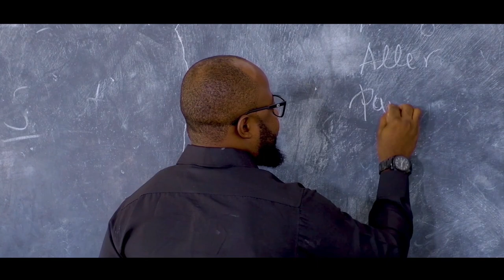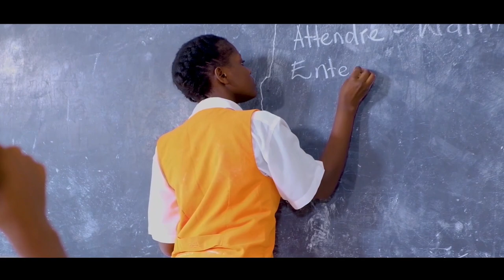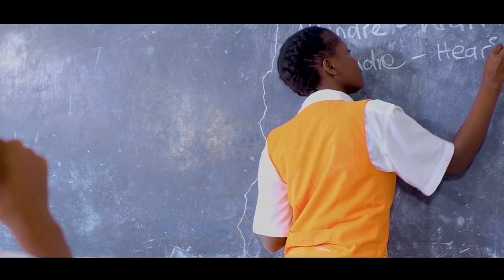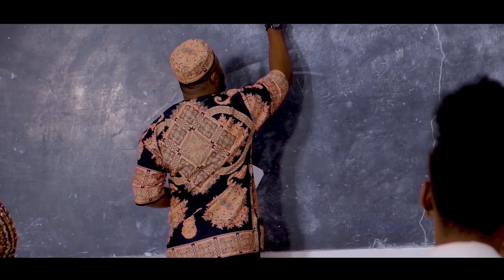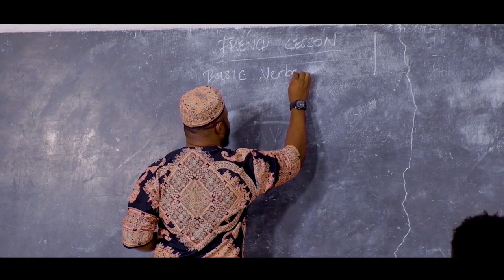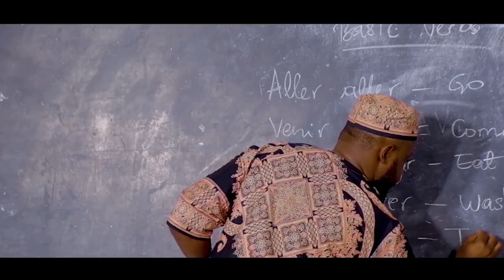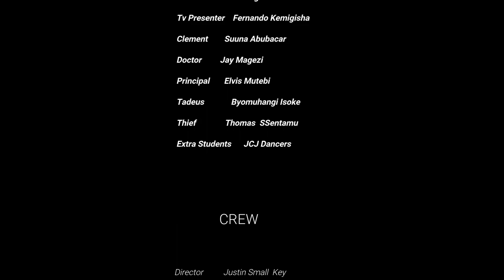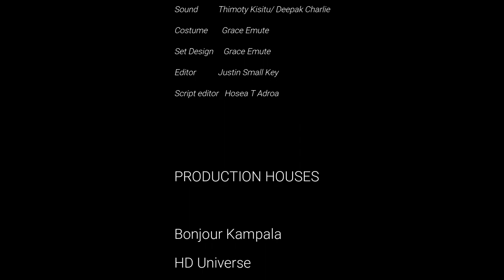Kelo's Diary - Ugandan Movie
After the sudden death of an orphan classmate, an arrogant bully chooses humanity and starts a foundation in her memory to clear her consciousness.

Staring : Jojo Joan, Angel  Barbie, Fernando Fiere, Jay Magezi, Riter Ceon , Alain Lwanga, Elvis Andrew Mutebi

Directed by Justin SmaallKey
Written by Aisha Tetubatya